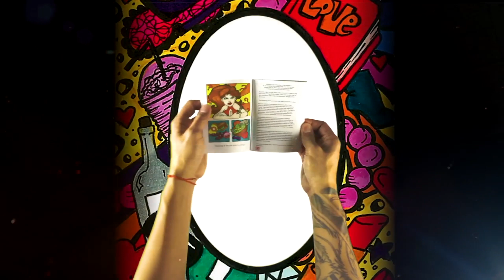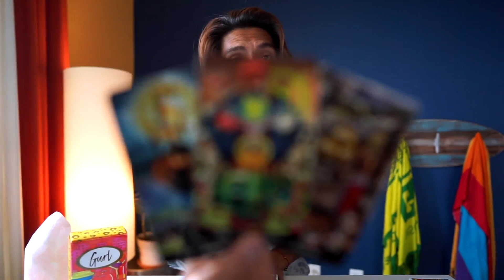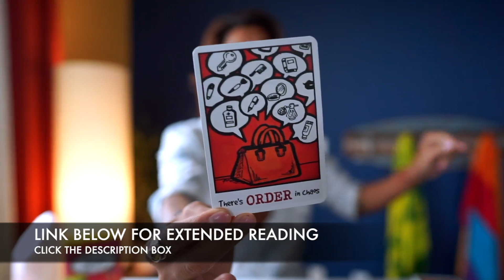SAGITTARIUS - "EVERYTHING YOU WISH IS COMING TRUE" MAY 1-7 WEEKLY TAROT READING